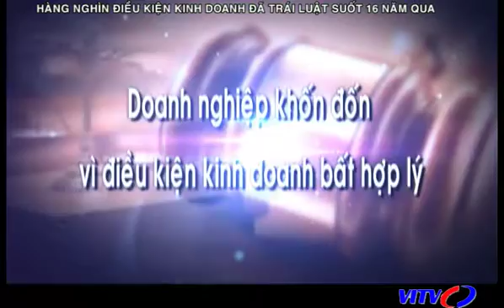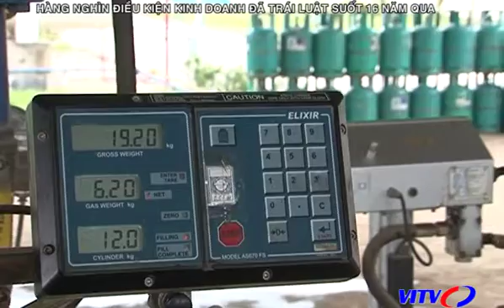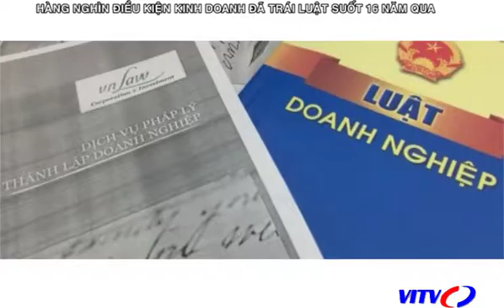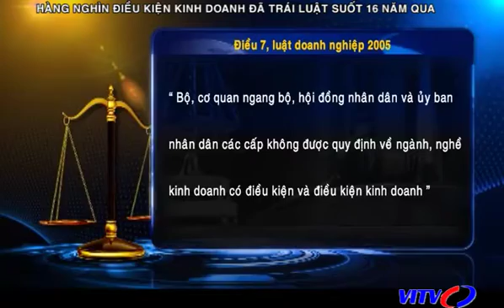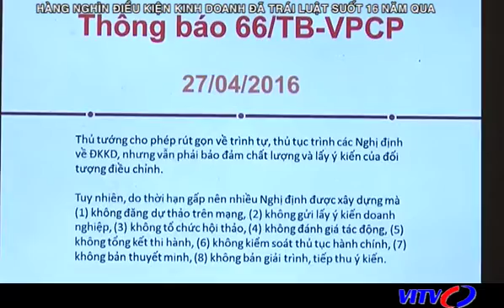VITV - Luật sư doanh nghiệp - Hàng nghìn điều kiện kinh doanh đã trái luật suốt 16 năm qua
VITV - Luật sư doanh nghiệp - Hàng nghìn điều kiện kinh doanh đã trái luật suốt 16 năm qua phát sóng 21:30 ngày 19/06/2016